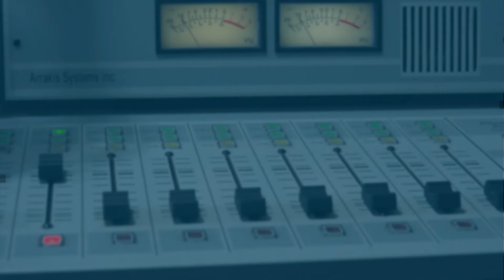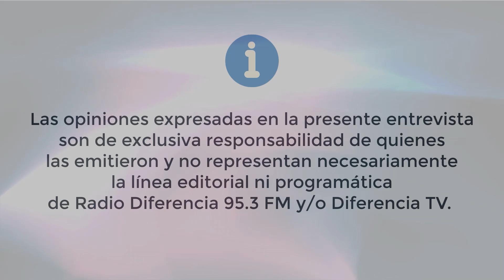Agradecido por todo el apoyo - Pedro Muñoz